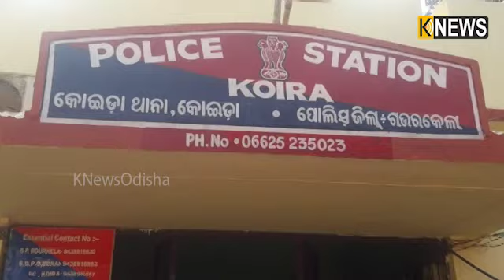ଅନ୍ଧବିଶ୍ୱାସର ପୁଣି ଏକ ଝଲକ: କୂଅରୁ ମିଳିଲା ଗୋଟିଏ ପରିବାରର ୫ ଜଣଙ୍କ ମୃତଦେହ || Knews Odisha